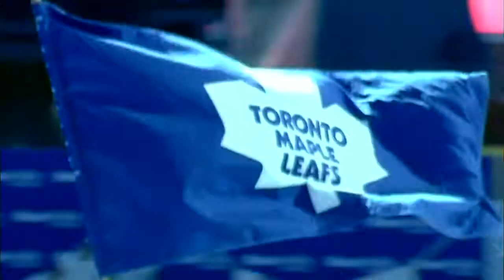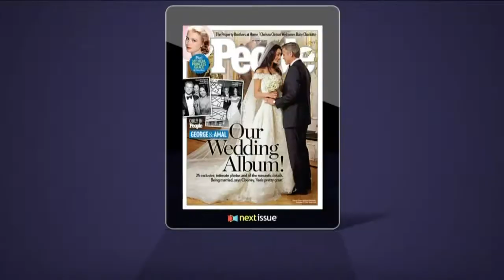Entertainment City: The Tragically Hip to headline NHL Face-off celebration in Toronto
The Tragically Hip will perform during a free concert at Yonge-Dundas Square on Oct. 8 ahead of the Maple Leafs-Canadiens NHL season opener.